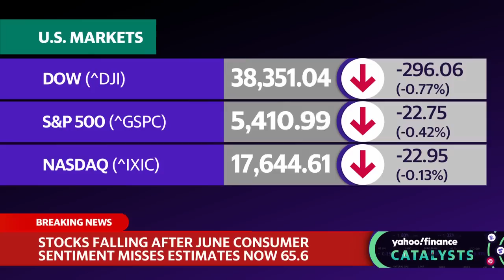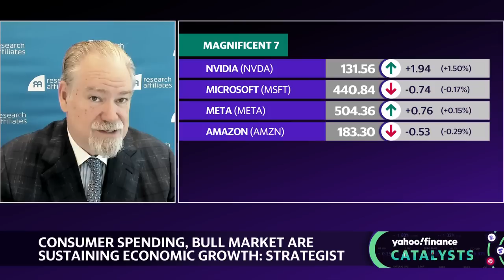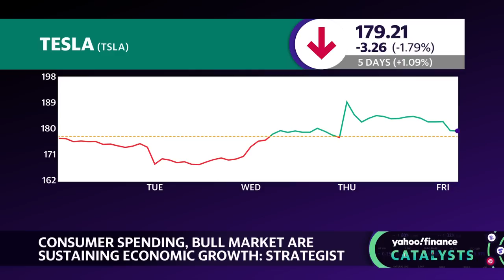Tesla is in 'incredibly enviable' position for real-world AI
Tesla (TSLA) shareholders voted in favor of CEO Elon Musk's pay package at Thursday's annual shareholder meeting. Canaccord Genuity Managing Director George Gianarikas joins Catalysts to discuss the results of the shareholder vote, takeaways from the event, and the EV company's outlook.
"We were very encouraged that shareholders approved the previously approved pay package. Obviously, Elon Musk is critical to the success of Tesla in the past and in the future... We're very bullish on the long-term prospects of full self-driving (FSD) and we're bullish on robotics," Gianarikas says.
At Thursday's meeting, Musk discussed leveraging the inference compute on some of the full self-driving vehicles, which Gianarikas believes could in the long-term "create something that looks like Amazon's (AMZN) AWS that he can then sell and create a revenue stream around. That's probably going to impact the PNL 2030 and beyond."
As Tesla continues to innovate with AI, Gianarikas believes the company is "in an incredibly enviable position relative to other companies for real-world AI. And what real-world AI means for us in the near term is full self-driving, maybe long-term moving robots."